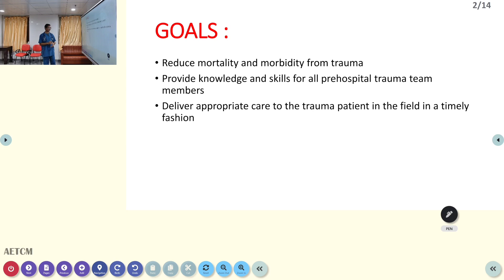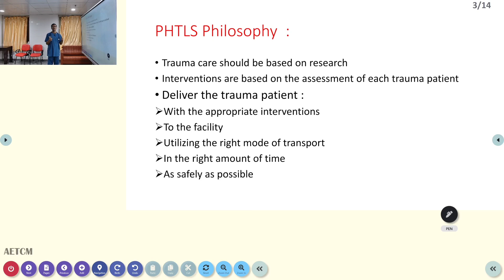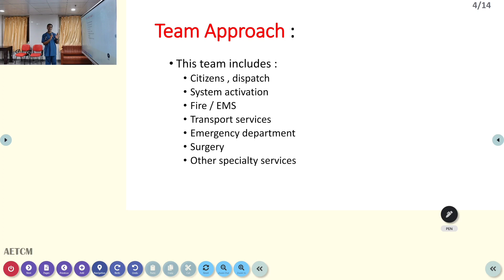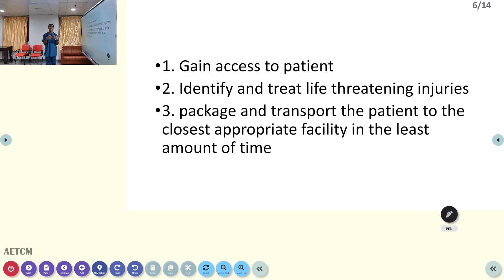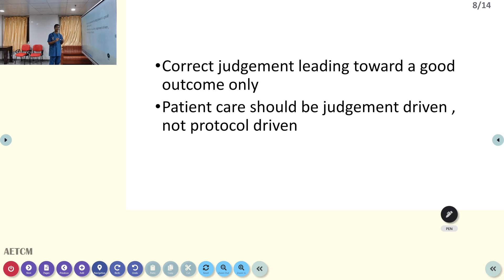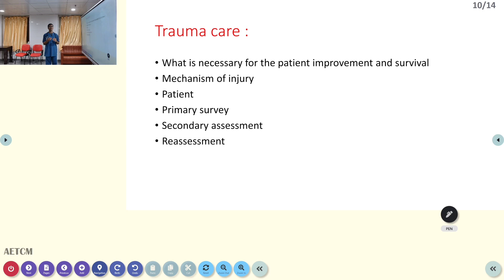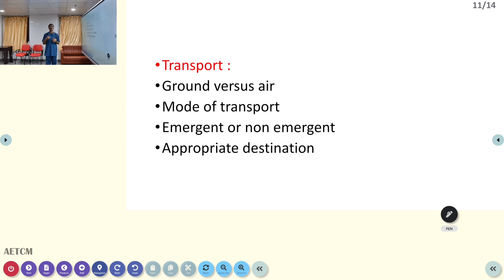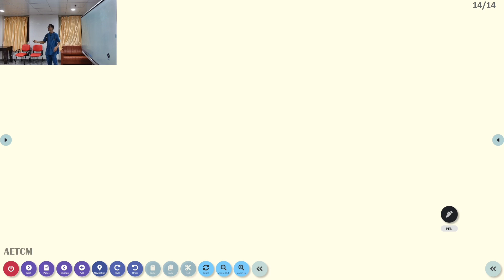PHTLS || Part 1